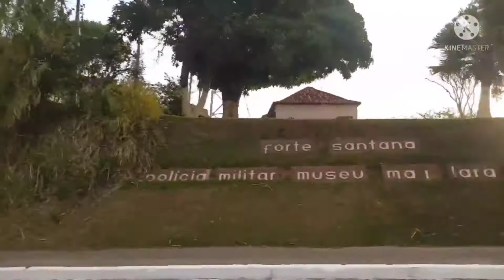Praia Canasvieiras Florianópolis - SC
Deu praia sim, conseguimos um dia de sol e calor em pleno inverno...
Dessa vez a Isabella se soltou mais do que esperamos 😍
Não perca os últimos vídeos , nosso passeio em Penha no parque do Beto carreiro World